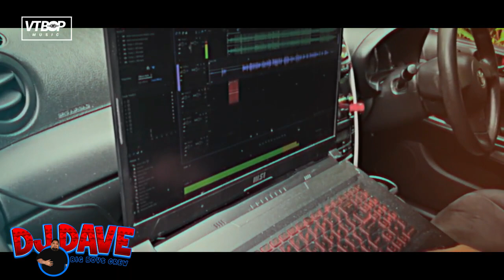DJ DAVE WEDGER DEDE REMIX 2023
Produced by: DJ Dave